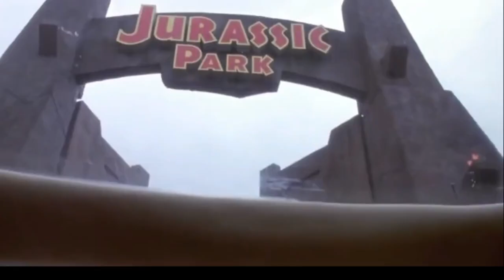Добро пожаловать в Юрский город! - МИР ЮРСКОГО ПЕРИОДА 4 (2025 г.) Последние обновления